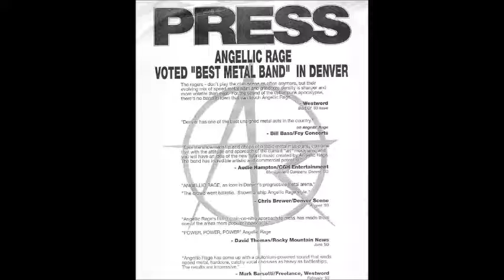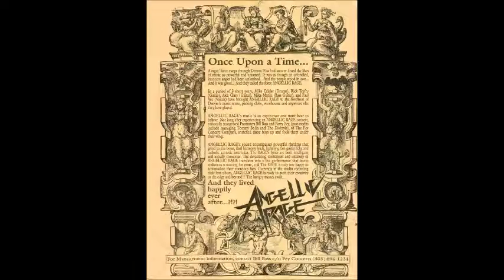Angellic Rage Jeckyl and Hyde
Angellic Rage - "Jeckyl and Hyde" from their 1990 demo.